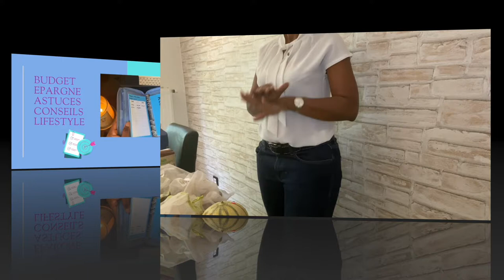RETOUR DE COURSES LIDL // CARREFOUR + idées de repas pour la semaine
Je vous partage mon retour de courses pour la semaine ainsi que mes idées repas en espérant peut être vous inspirer😜.

Hellooo, je suis mimi, j’ai une quarantaine d’années, je suis mariée, maman de deux jeunes, je partage avec vous mes astuces et conseils sur ce qui touche au budget, aux finances, à l’épargne mais surtout aux économies.
* Mon principal objectif est de payer par anticipation mon prêt immo😜
Mon insta : Je suis sur Instagram en tant que budgetandlife_by_mimi.